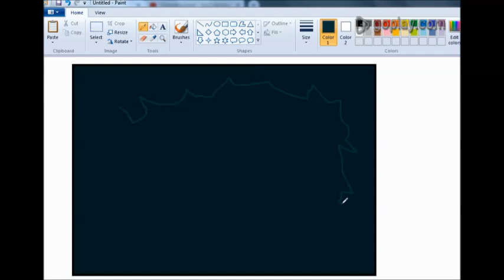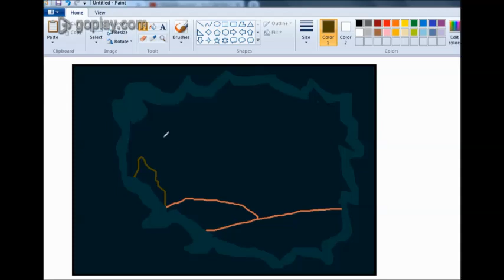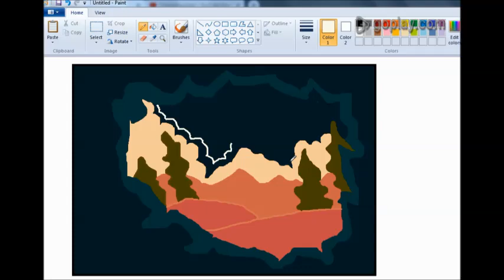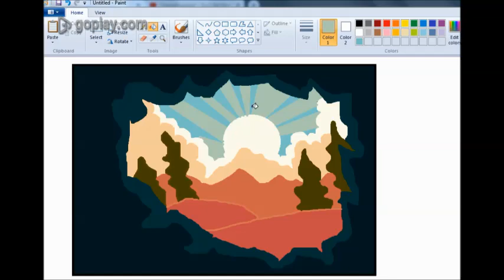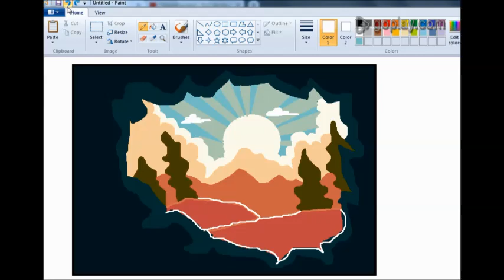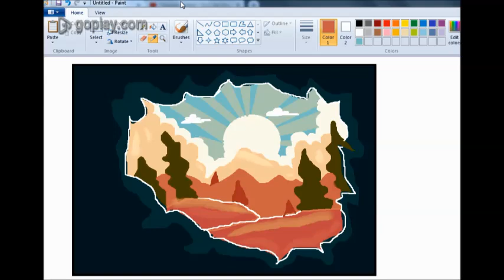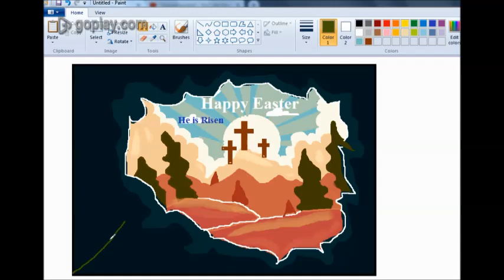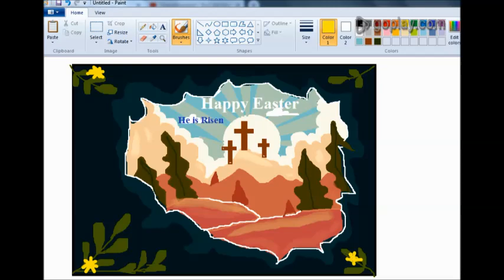How to Draw Easter Sunrise in MS Paint Tutorial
Aara Art Tuts This channel is Specially made for Ms Paint Drawings in Unique Way. How to Draw Easter Sunrise in MS Paint Tutorial